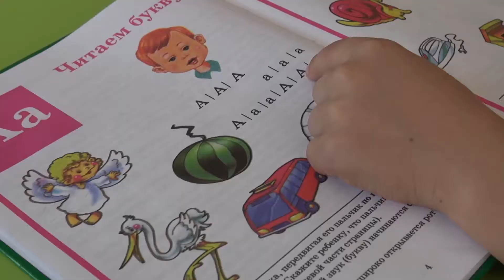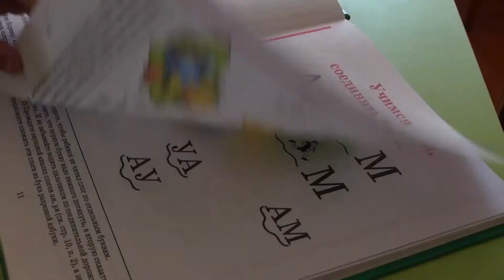Вручение букварей.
Воспитанники подготовительной группы №1 детского сада "Ивушка" получила буквари. Теперь обучение чтению станет увлекательнее - уверены воспитатели и дети. Красочный букварь Н.С. Жуковой разработан с учетом логопедических особенностей и признан лучшим для подготовки детей к чтению.